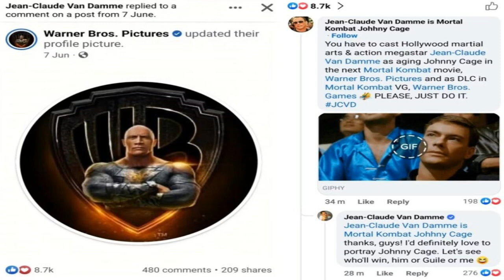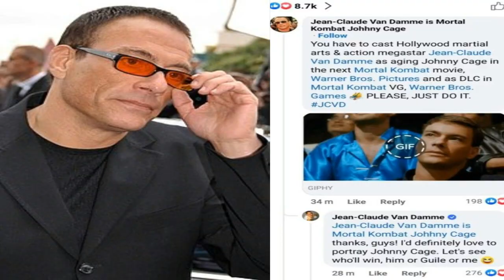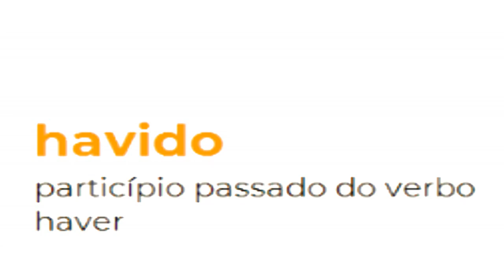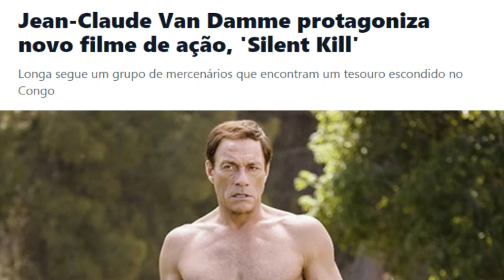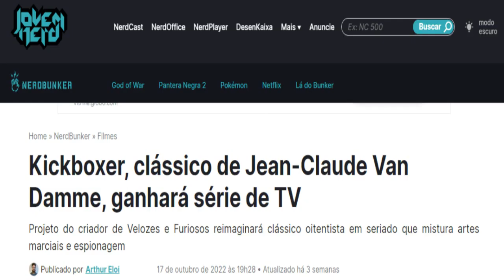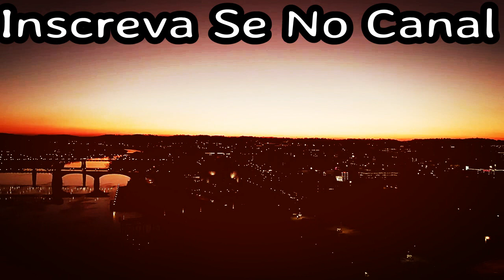VAN DAMME QUER INTERPRETAR JOHNNY CAGE NO FILME MORTAL KOMBAT 2 QUE COMEÇARÁ A SER PRODUZIDO Em2023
Há muito tempo, Van Damme apoia o elenco de fãs dele no papel de Johnny  Cage, e “Mortal Kombat 2”, sequência do filme de 2021, está a caminho. Johnny Cage é um dos personagens que foram provocados no primeiro filme, que termina com Cole Young partindo para Los Angeles para encontrar Cage.

STREET FIGHTER - A BATALHA FINAL (1994) |O Vício em Drogas De Van Damme e a Decepção com filme ruim

VAN DAMME VAI SE APOSENTAR E ANUNCIA SEU ÚLTIMO FILME DE AÇÃO WHAT`S MY NAME!" VanDamme Será o Fim?

Van Damme estava envolvido na criação do jogo Mortal Kombat e Johnny Cage foi inspirado nele!.

O GRANDE DRAGÃO BRANCO | Tudo sobre um dos melhores filmes de Van Damme (O Grande Dragão Branco )